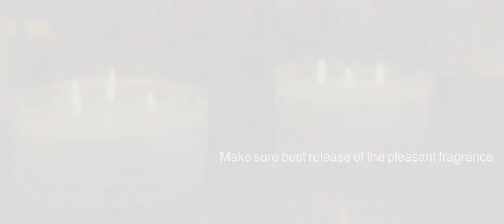(Candle production process) What does a high-quality candle manufacturer look like in China?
Grammy Home team is a professional manufacturer of scented candles, reed diffusers, room vaporizers, and other aromatherapy products.
*At present, the factory has 200+ employees, 70% of the technicians have more than 10 years of experience, and the management personnel has more than 20 years of experience.  The average age of the employees is 40, and most of them are from the local area.
We all enjoy social welfare, all statutory holidays, and rest periods.
The company provides meals, a clean and tidy working and living environment, and complete work medical insurance.
All these make our factory one of the factories with the lowest turnover rate in the industry.

*The project department has 10 salesmen who are responsible for the European, Australian, and American markets.
Since its establishment 13 years ago, the Export Department has established long-term cooperative relationships with many European and American brands and wholesalers and has accumulated rich experience in market analysis, positioning, and product selection.
If you are a greenhand, we are happy to use our experience to help you establish a sales network and develop quickly!

*Fully automatic production line automatic preheating, wick sticking, filling, and leveling, precise control of gram weight.
*Air conditioning production line controls the solidification time of wax liquid, with no delamination, and cracking.
*Clean and tidy dust-free workshop ensure product hygiene and consumer safety.
*Capacity 230,000 pcs of 275g candles, 18,000 pcs of 400g candles can be filled in a single day.
*Stable and accurate color the difference of the same color in 5 batches is controlled and is not easy to fade.
*Fragrance oil CPL Aroma and Givaudan imported oil is used, the fragrance is harmless to health, lasts for a long time, and is not easy to have oil on the candle appearance.
*Passed BSCI inspection and certification.
*Cooperate with many well-known trading companies in China and Hong Kong to supply supermarkets in Europe and Australia.
*All candles comply with EU (EN15493, EN15494, EN15426) standards.
*All products will be shipped after passing the TUV test.
*Assist with all other accessories in the purchase order.
*Support private label's small-batch test orders (not less than 500pcs/color/scent).